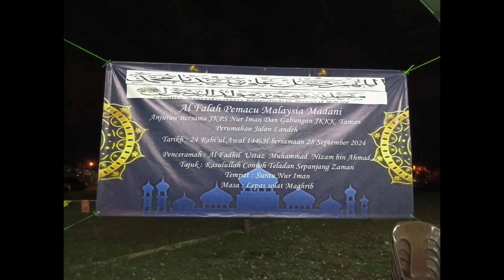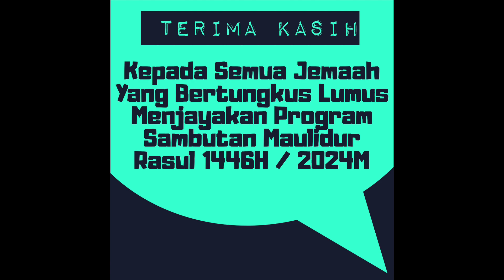Program Ceramah Maulidur Rasul...